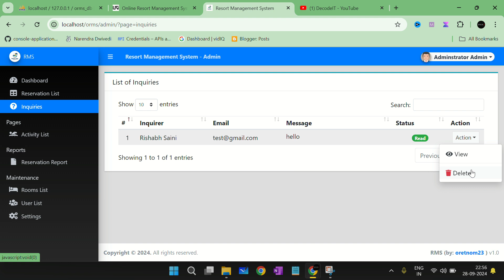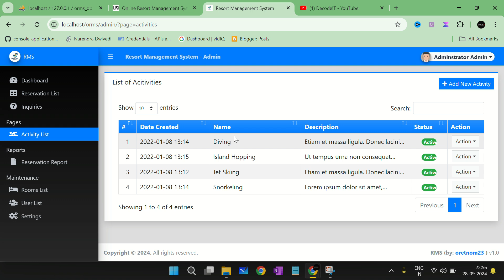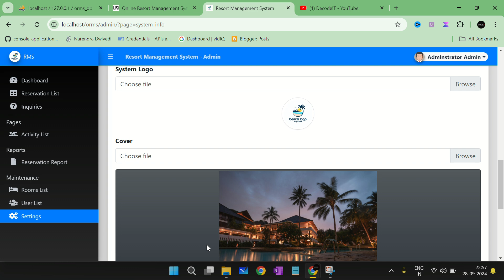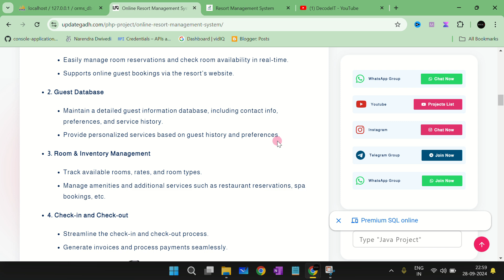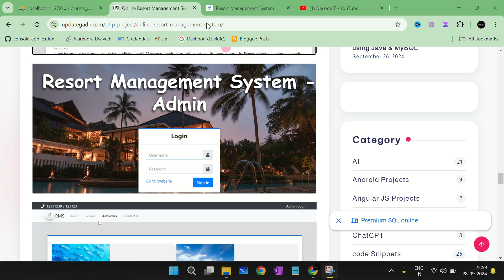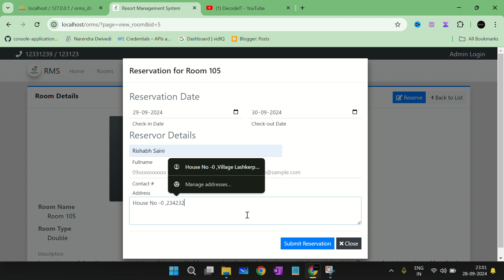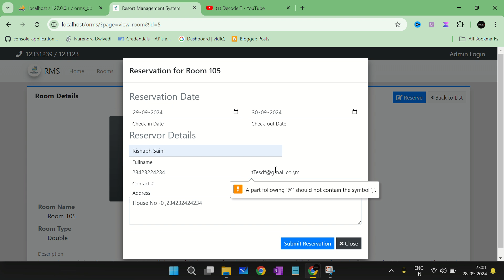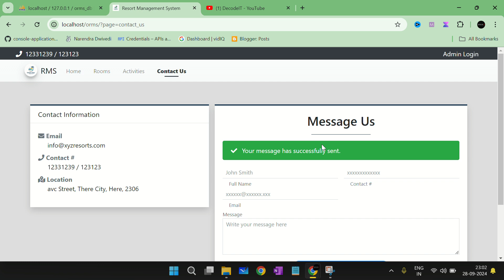Resort Management System in PHP and MySQL | PHP project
Learn how to create an Online Resort Management System using PHP and MySQL in this comprehensive tutorial. Perfect for beginners looking to develop their programming skills!